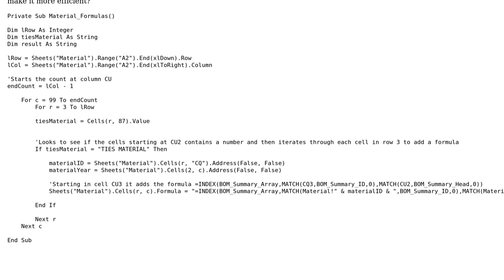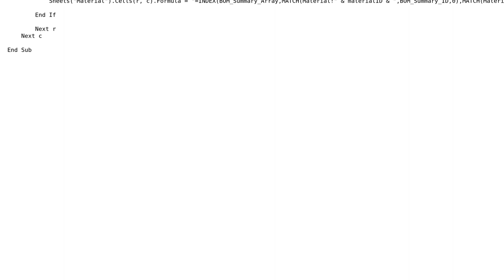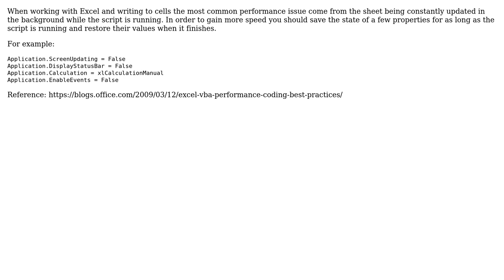Code Review: VBA script to add formulas to Excel is running slow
With thanks & praise to God, and with thanks to the many people who have made this project possible! You are responsible for your own actions.